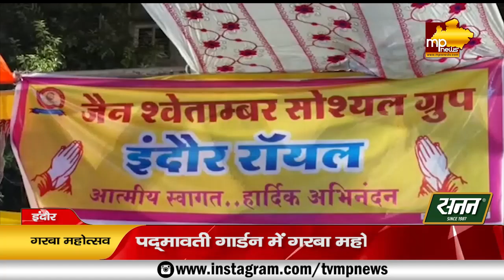गरबा महोत्सव के रंग, जैन श्वेताम्बर सोशल ग्रुप का गरबा कॉम्पिटिशन! MP News Indore